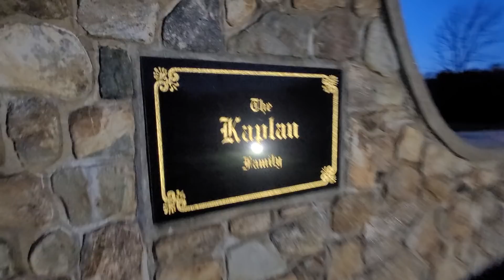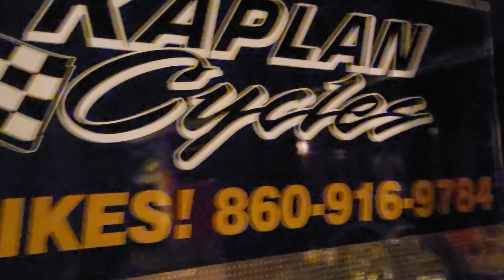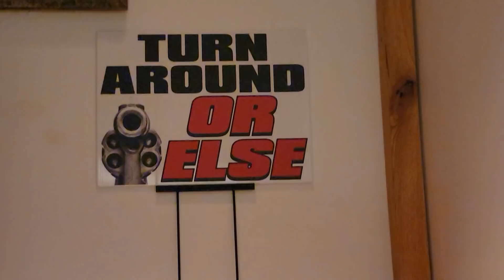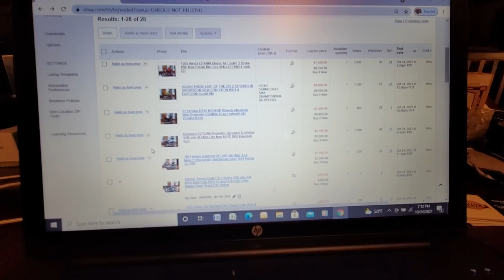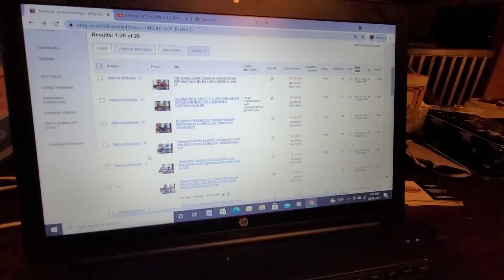REAL TALK "PART 2" @ THE KAPLAN COMPOUND WITH SR & CHRISTIE